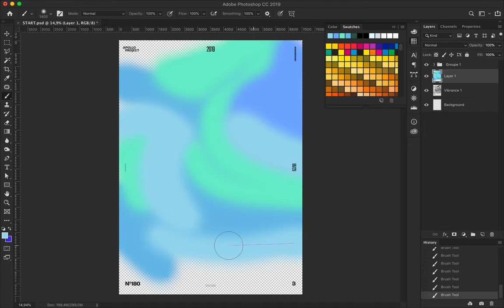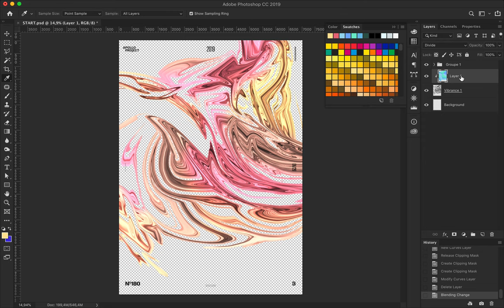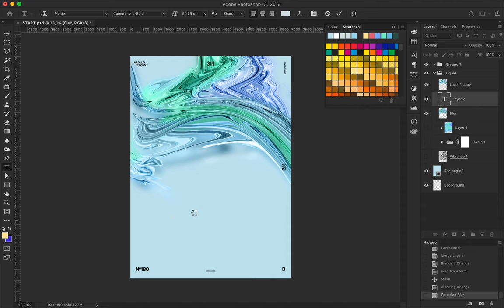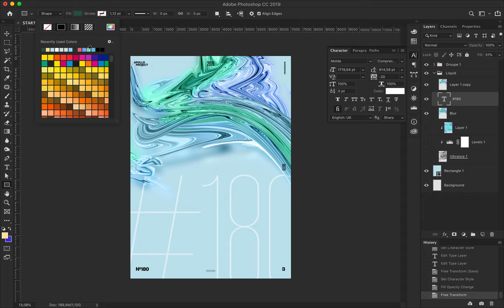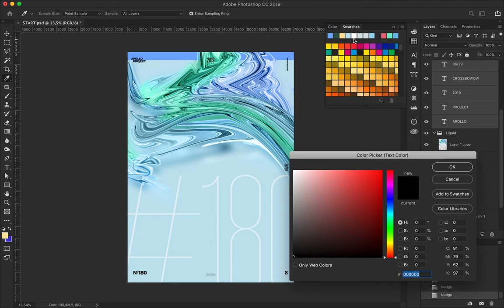Aurora Graphics #5 Poster #180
Poster number five of the mini-series Aurora Graphics. Still made with an abstract fluid form and typography.